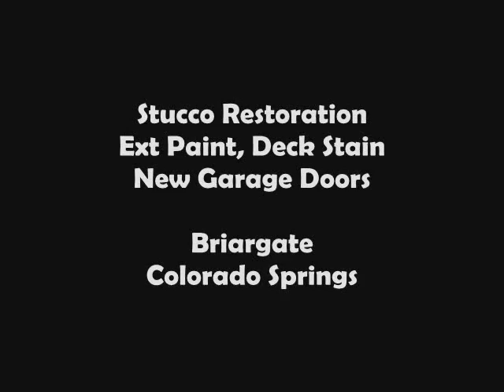Stucco Restoration Colorado Springs Garage Door Contractors Deck Staining - Front Range Ext Services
Here's a home in Briargate, Colorado Springs that we helped restore. New garage doors, stucco restoration, exterior paint, and a deck stain!

Front Range Exterior Services - Colorado Springs Painter and Exteriors Contractor

Painting and Stucco Restoration, Wood and Siding Repair, Gutters, Replacement Windows and Doors, Garage Doors, Concrete Floor Coating